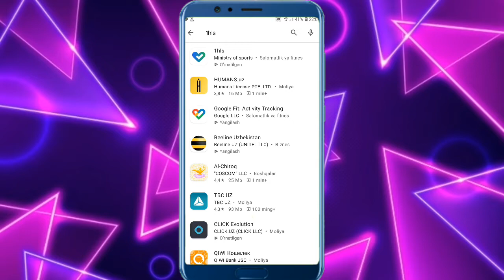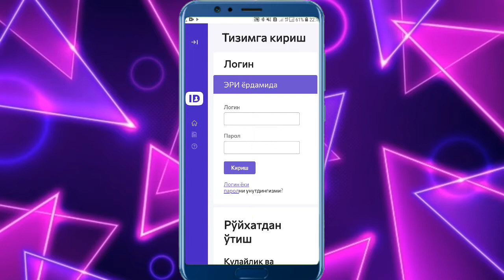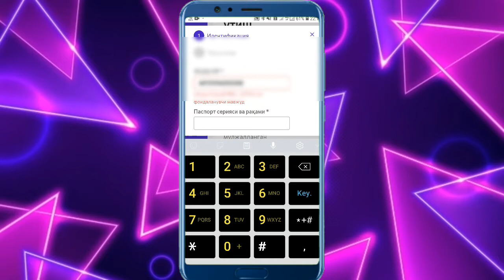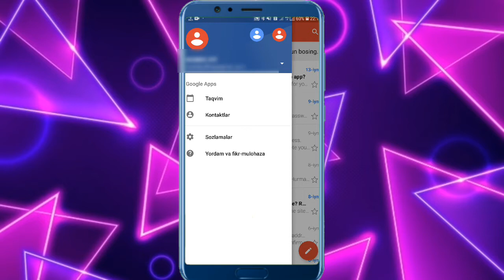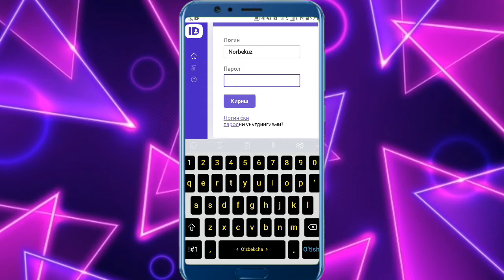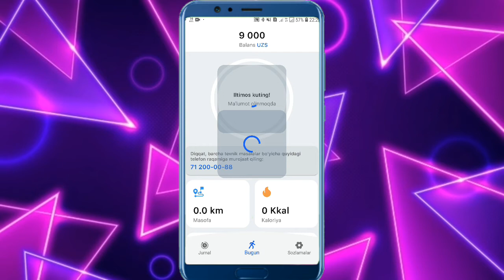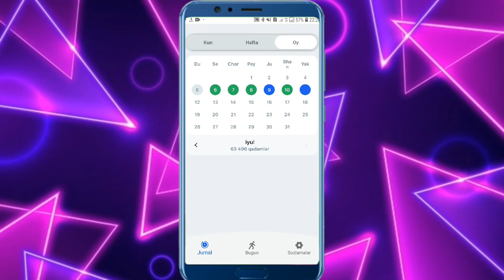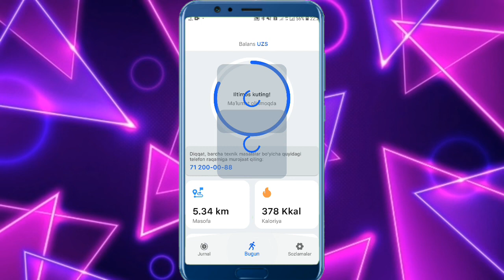1HLS RO'YHATDAN O'TISH | 1HLS OʻRNATISH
BU VIDEODA 1HLS ROʻYHATDAN OʻTISHNI OʻRGANIB OLASIZ.QADAM BOSIB PUL ISHLASH.HAR KUNI 10000 QADAM BOSIB 3000 SO'M PUL ISHASH MUMKINLIGINI BILARMIDINGIZ.BUNING UCHUN 1HLS ILOVASI KERAK BO'LADI QOLGAN NARSALAR VIDEODA O'RGATILGAN.

[ 1HLS ILOVANI YUKLAB OLING ]
[ GOOGLE FIT ILOVANI YUKLAB OLING ]